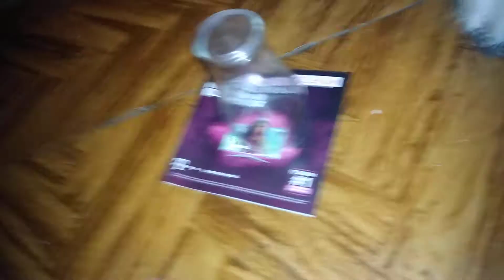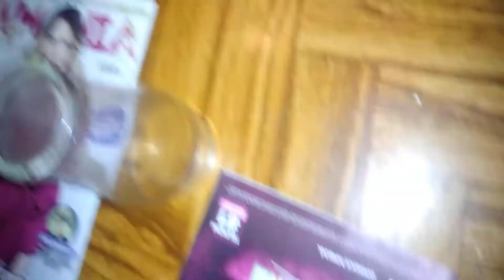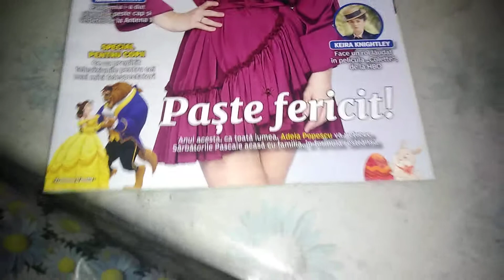Quite the adventure/fun time with Spidey at 2am 😂 🕷️